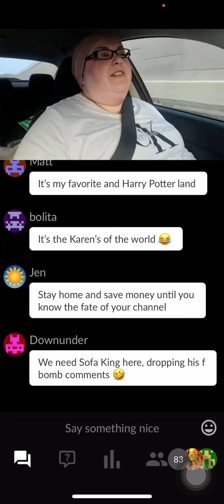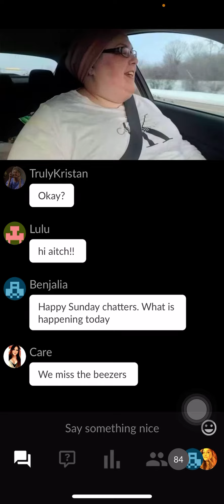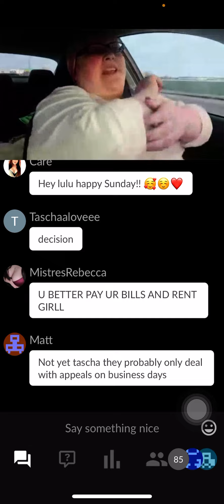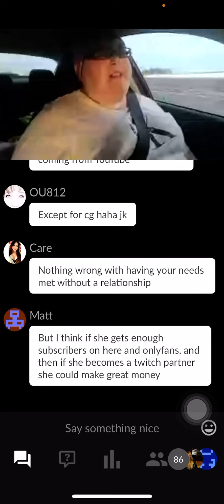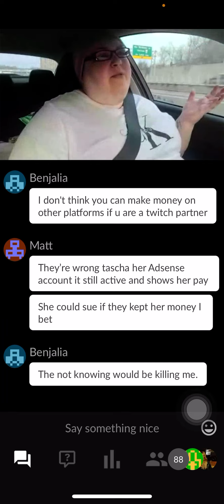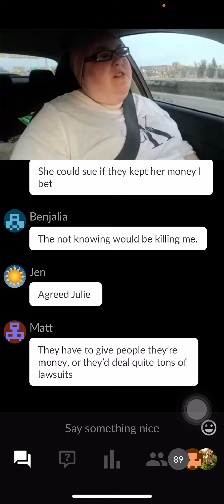More of foodie beauty Crowdcast beeze